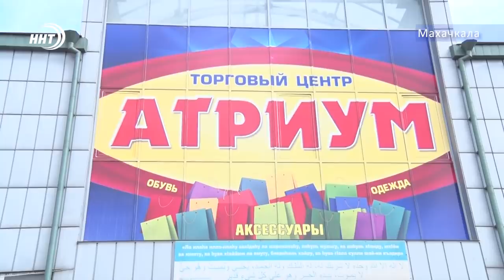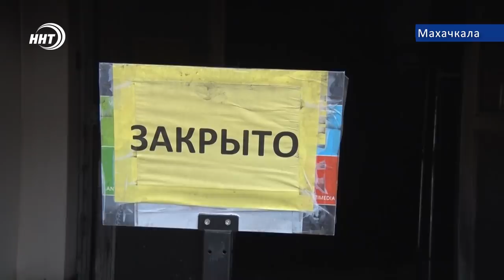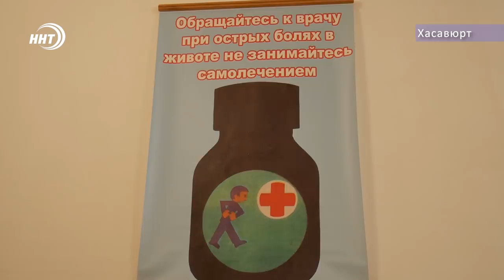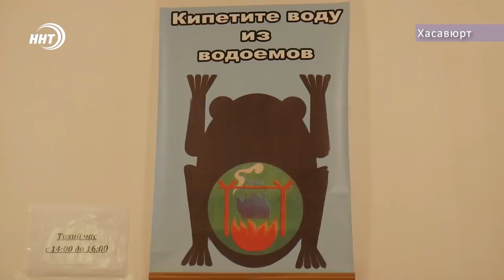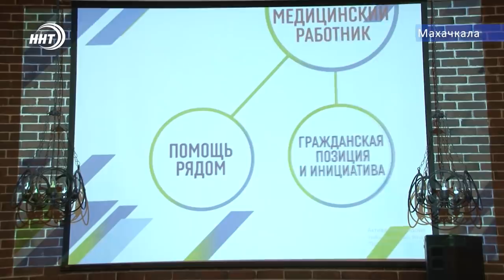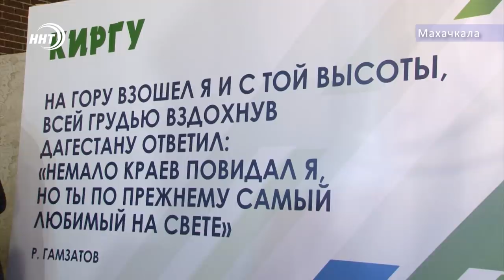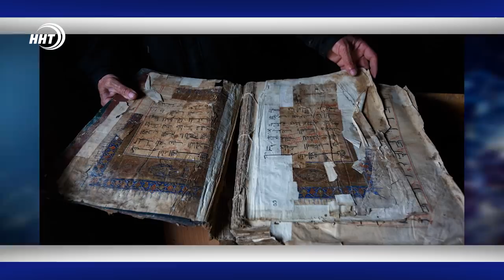Новости Дагестана 26.03.2019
Поджог или случайность? Десятки людей остались без истоочника дохода в результате пожара на втором рынке. Почему горят торговые точки столицы узнавали наши корреспонденты
2.Более 100 отравившихся в Хасавюрте. Причина – опять вода? Специалисты пытаются выяснить почему горожане массово слегли с диагнозом «острая кишечная инфекция»
3. Впечатления о Дагестане с муфтием РД. посол Индонезии встретился с духовным наставником мусульман республики.